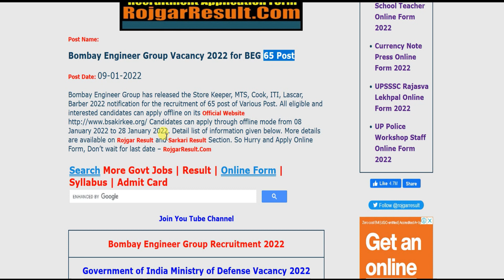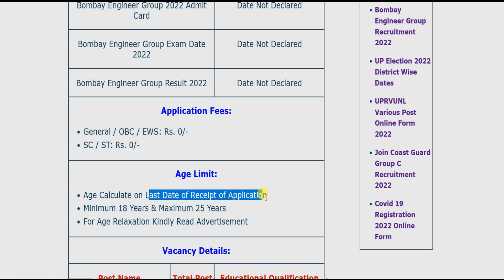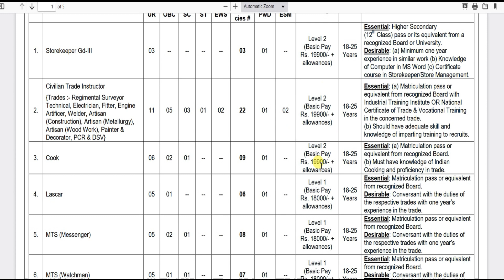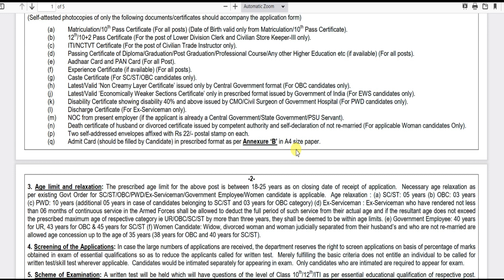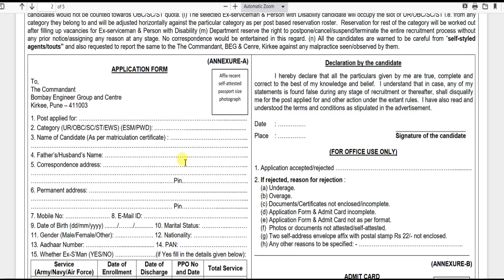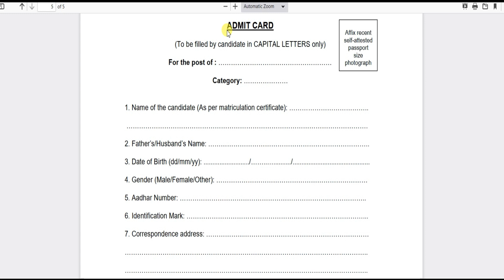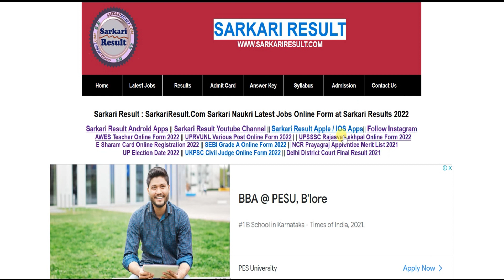BEG Bombay Engineering Group Recruitment 2022 - All India Jobs Offline Form | New Sarrkari Jobs 2022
Bombay_Engineering_Group Recruitment 2022 Apply Online for the All India Jobs 2022. Candidate Are Read the Notification Before Apply ONline.